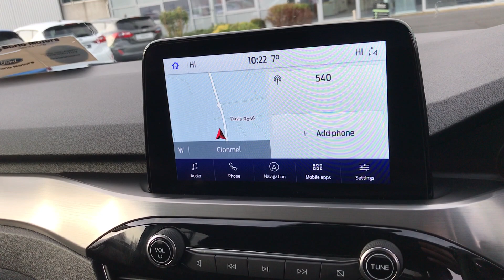202T528 Ford Kuga 1.5TDCi 120PS Titanium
2020 Ford Kuga Titanium 1.5TDCi 120PS in Agate Black